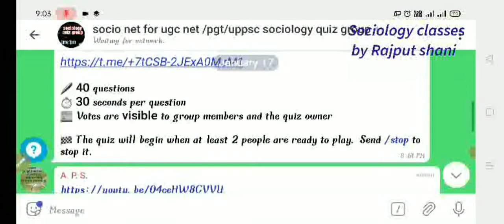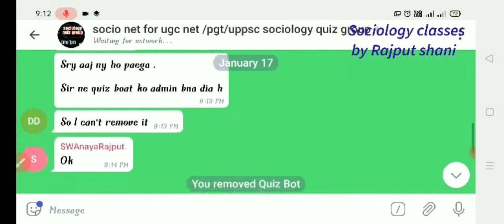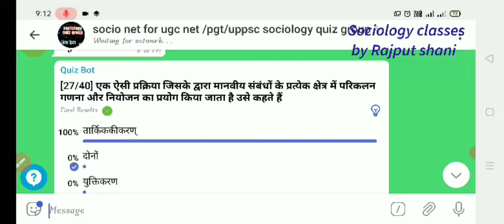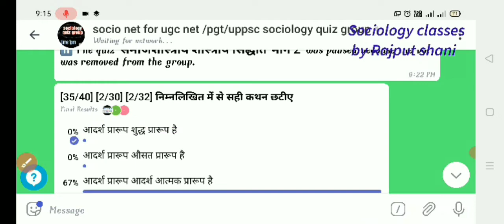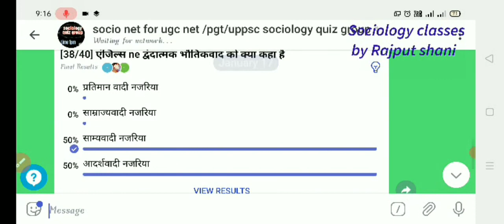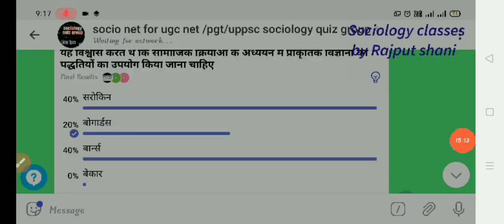यूजीसी नेट समाजशास्त्र यूनिट वन शास्त्रीय सिद्धांतसे संबंधित महत्वपूर्ण प्रश्न यूजीसी नेट जेआरएफ2022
sociology gic lecture most important questions upsc pyq net/jrf समाजशास्त्र हिंदी में सोशियोलॉजी इन हिंदी

gic lecture

# B.A sociology class
# M.A sociology class
# August Comte
karl Mark's
rk Marten
gic
assistent professor
समाजशास्त्रीय
tgt sociology
pgt sociology
net sociology
Parsons

Parsons
Durkheim max beber Karl marks
Parsons
Durkheim max beber Karl marks beblan
Parsons

pgt
pgt
pyq
uppcs
pqy
net mcq
Parsons teching aptitude